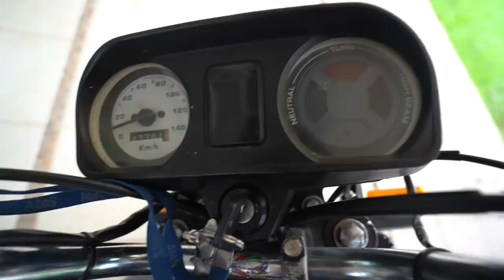COLOQUEI RETROVISOR DE BMW F800 NA TODAY